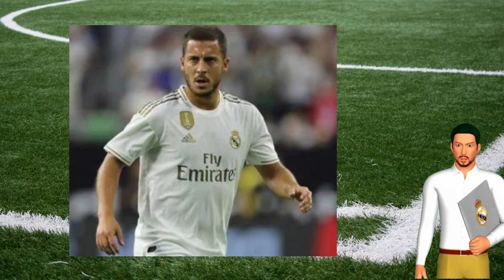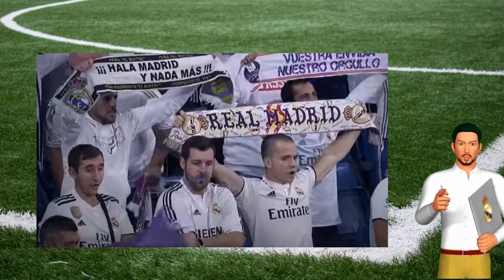⚽️ El tiempo se le agota a Hazard – Real Madrid – Eden Hazard ¡HALA MADRID!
¡COMO GANAR EN LA LOTERIA! Método Seguro y Garantizado... SITE OFICIAL

Eden Hazard parece estar en un camino sin retorno. El belga alzó la voz la semana pasada durante su estancia en la selección. Pidió más protagonismo, alegando que cuando juega lo hace bien y que no entiende los motivos de su reiterada ausencia de los terrenos de juego vestido de blanco. Ancelotti le contestó primero el domingo en el Bernabéu y el martes en sala de prensa.
La realidad dice que Hazard ha pasado a ser, otra vez, el último delantero. Hay decepción con él por su juego y aportación, aunque también es cierto que muy pocos esperaban ver una versión cercana a la del jugador que le llevó a convertirse en el fichaje más caro de la historia del Real Madrid.
En Valdebebas sabían que la situación de Hazard, sobrepasado por aviones como Vinicius y Rodrygo, se podía convertir en un problema en la presente temporada. Se buscó la fórmula de resolverlo.
Ancelotti, como ha sido con todos los jugadores, fue claro sobre la situación del ex del Chelsea. Tendría oportunidades, pero se las tendría que ganar. Ya la tuvo y decepcionó. Tendrá otra, pero ahora mismo la confianzas hacia él, está lejos de ser la ideal.
"Es claro que cada jugador conoce su situación. Cuando uno me pide explicación, tengo que explicarle lo que pasa. En ese sentido, no ha hablado conmigo porque él conoce la situación, que es la que tienen otros jugadores, que es mucha competencia y unos juegan menos que otros. La situación suya como la de otros es bastante clara", comentó Ancelotti en la previa en el partido ante el Shakhtar.
Lo cierto es que no hay queja hacia él en cuanto al trabajo diario, a las ganas y a la convivencia. Lo suyo es una cuestión de rendimiento y ahora mismo hay varios jugadores muy por encima de lo que ofrece el belga. Por Valdebebas no esperan mucho del belga. El Mundial está ahí y puede ser un buen escaparate o una inyección de moral, algo que empieza a ser más que complicado. El problema sigue existiendo y pese a su pública promesa de que por fin se iba a ver al verdadero Hazard, la realidad es otra bien distinta. Las oportunidades se agotan.
En Bélgica también cuestionan su titularidad. Lo ofrecido en los últimos partidos ha sembrado dudas. La duda radica en la falta de ritmo ante la falta de minutos en el Real Madrid.
FUENTE: MARCA - JOSÉ FÉLIX DÍAZ